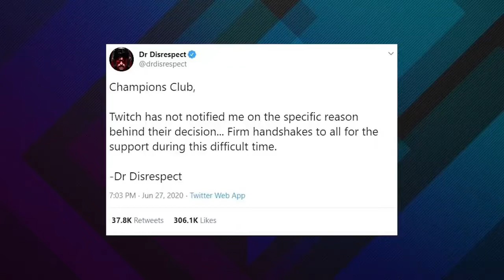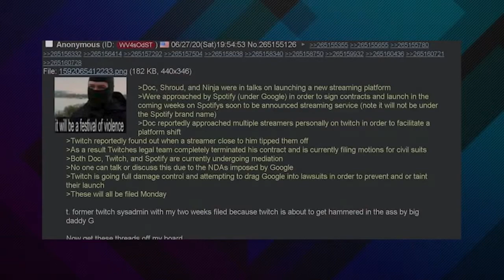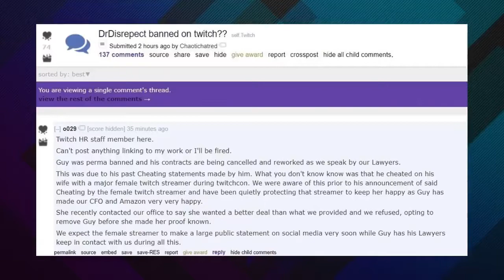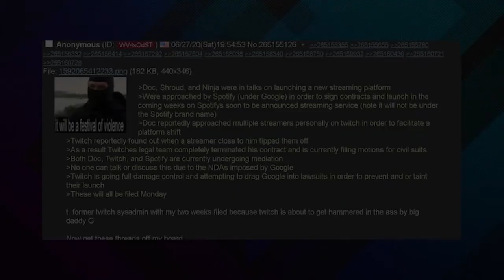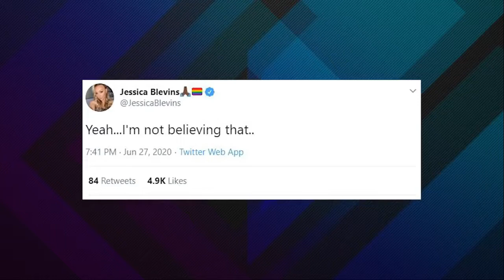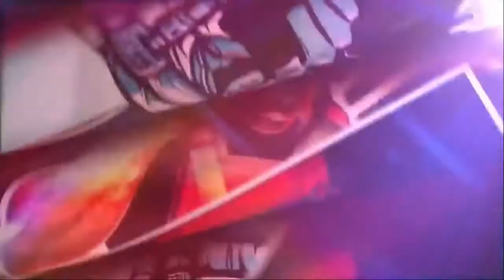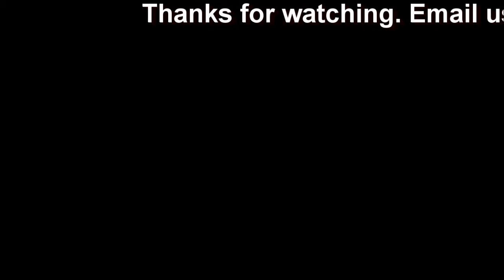Stage Door Chronicles ep. 13 Banned Disrespect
Conversation about the controversial Twitch ban of Dr. Disrespect.